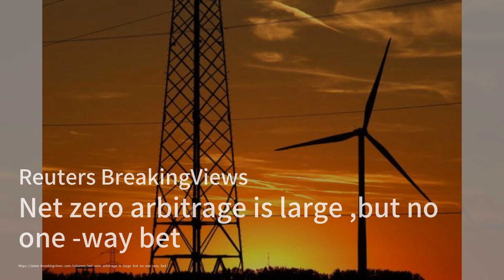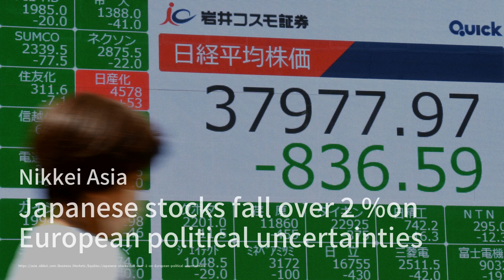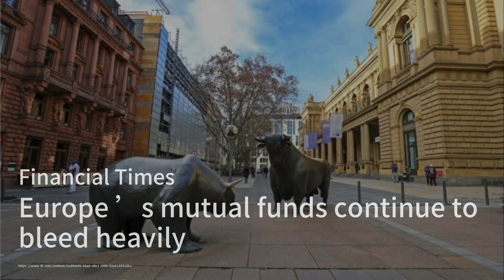日經225調整三菱商事等四家公司股價調整因子；亞洲股市下跌，因中國工廠產出放緩；家居交換成為旅行新趨勢，挑戰Airbnb：股市簡報20240617